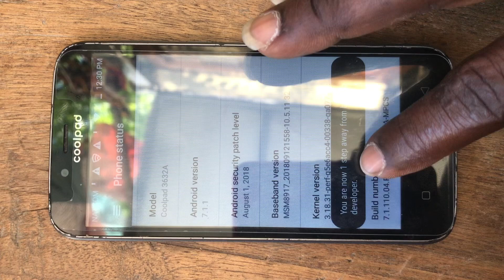Coolpad 3632a usb debugging active quickly